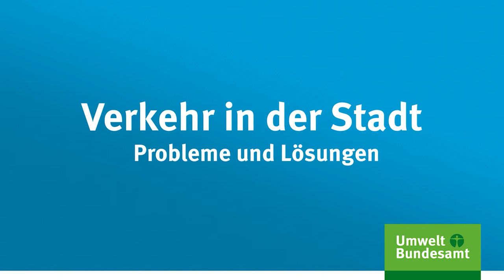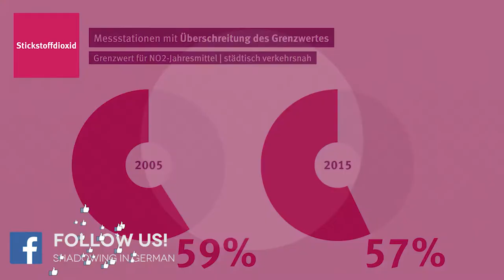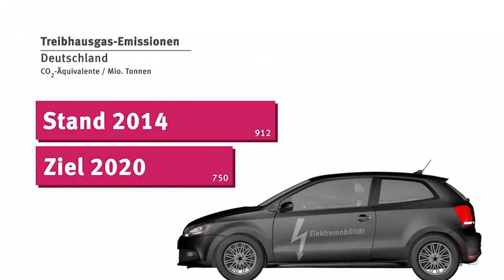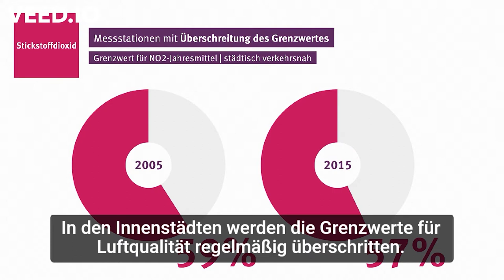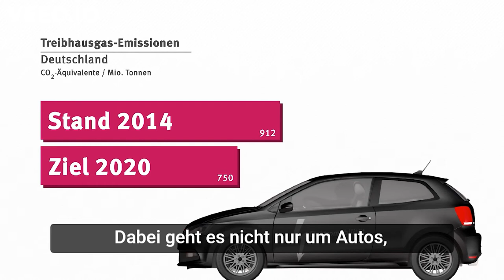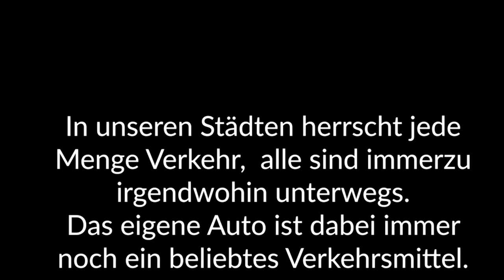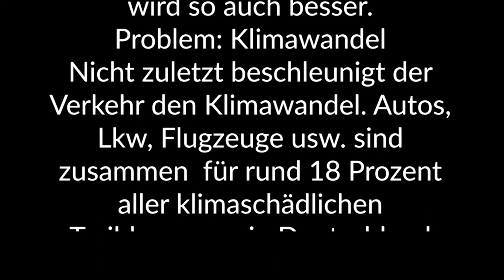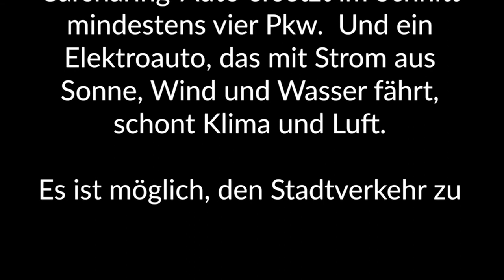Shadowing in German- Verkehr in der Stadt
Timelines:
00:10 Hör gut zu /Listen carefully/Escucha atentamente
04:02 Hör gut zu (mit Untertiteln)/ Listen carefully (with subtitles)/ Escucha atentamente (subtitulado)
07:33 Hör zu und wiederhole sofort das Gesagte/ Listen and repeat immediately what was said/Escucha y repite inmediatamente lo dicho

Text:
In unseren Städten herrscht jede Menge Verkehr,  alle sind immerzu irgendwohin unterwegs. Das eigene Auto ist dabei immer noch ein beliebtes Verkehrsmittel.  Und trotz technischer Entwicklungen und politischer Maßnahmen -  er urbane Verkehr führt nach wie vor zu Problemen,  belastet die Umwelt und unsere Gesundheit. Problem: Luftschadstoffe der Straßenverkehr ist eine der Hauptursachen für Luftschadstoffe wie Feinstaub oder Stickoxide.

Dank der Umweltzonen hat sich in vielen Städten die Feinstaubbelastung verringert. Doch auch geringe Feinstaubkonzentrationen können der Gesundheit schaden. Ein großes Problem für Mensch und Umwelt sind die hohen Emissionen von Stickstoffdioxid. Messungen zeigen: In den Innenstädten werden die Grenzwerte für Luftqualität regelmäßig überschritten. Hier besteht großer Handlungsbedarf. So sollten in Innenstädten nur noch die Fahrzeuge fahren dürfen,  die die Abgas-Grenzwerte einhalten – auch auf der Straße.

Problem: Platz  Unsere vielen Autos brauchen auch sehr viel Platz.  Ein PKW steht durchschnittlich 23 Stunden am Tag. Platz der für mehr Wohnraum, Parks oder öffentliche Räume genutzt werden könnte  oder für Fußgänger und Radfahrer.  Städte können zum Beispiel breitere Fußwege und Fahrradstraßen schaffen  oder Einbahnstraßen für Radfahrer öffnen.  Dies sind einfache, aber effektive Mittel um Luftbelastung und Lautstärke zu reduzieren.

Problem: Lärm  Verkehr ist laut.  Leiser wird es zum Beispiel durch mehr und größere Tempo 30-Zonen  nicht nur in Wohngebieten, sondern auch an städtischen Hauptverkehrsstraßen.  Die Luft wird so auch besser.

Problem: Klimawandel Nicht zuletzt beschleunigt der Verkehr den Klimawandel. Autos, Lkw, Flugzeuge usw. sind zusammen  für rund 18 Prozent aller klimaschädlichen Treibhausgase in Deutschland verantwortlich. Anders als alle anderen Sektoren wie Energiewirtschaft, Industrie und Landwirtschaft  bläst der Verkehr noch genauso viele Treibhausgase in die Luft wie vor 25 Jahren.

Um die Klimaschutzziele zu erreichen,  sollte z.B. Elektromobilität stärker gefördert werden.  Dabei geht es nicht nur um Autos,  sondern auch um Busse und Lkw.  Denn was elektrisch fährt, stößt lokal keine Abgase aus.  Aber auch jede und jeder Einzelne kann etwas tun,  um die Belastungen für Mensch und  Umwelt zu reduzieren.  Logischerweise am besten:  Zu Fuß gehen oder mit dem Fahrrad fahren.  Wer in öffentliche Verkehrsmittel statt ins Auto steigt,  verursacht weniger Luftschadstoffe und Treibhausgase.

Obendrein brauchen Bus und Bahn deutlich weniger Fläche.  Auch Carsharing spart Emissionen, Geld und Fläche.  Das gleiche gilt natürlich für Fahrgemeinschaften.  Übrigens: Ein Carsharing-Auto ersetzt im Schnitt mindestens vier Pkw.  Und ein Elektroauto, das mit Strom aus Sonne, Wind und Wasser fährt, schont Klima und Luft.  Es ist möglich, den Stadtverkehr zu optimieren. Und weniger Verkehr –vor allem Autoverkehr– ist nicht nur gut für die Umwelt sondern auch für die Lebensqualität von uns allen.

Untertitel: Umweltbundesamt